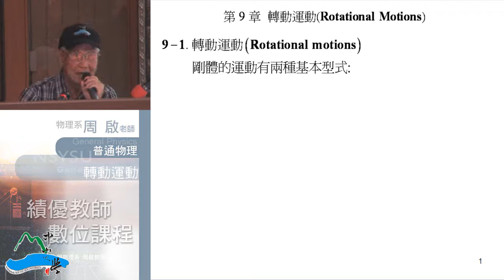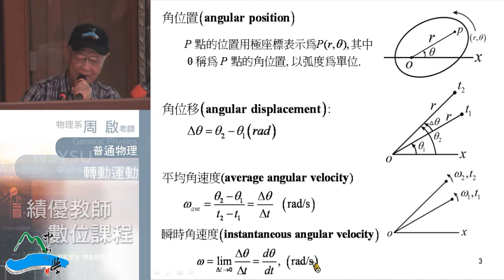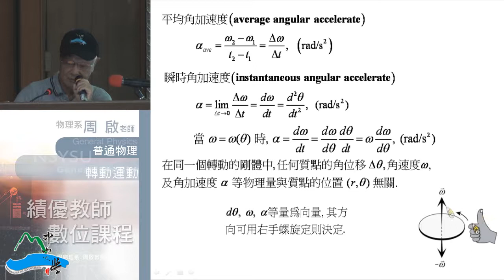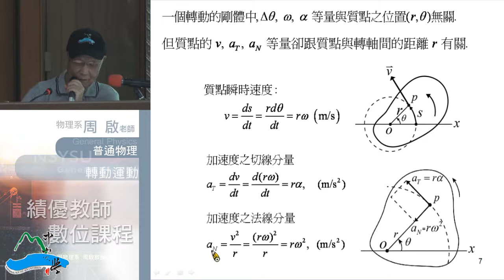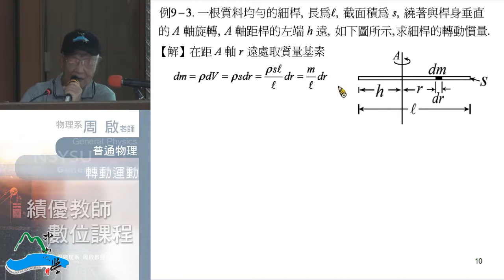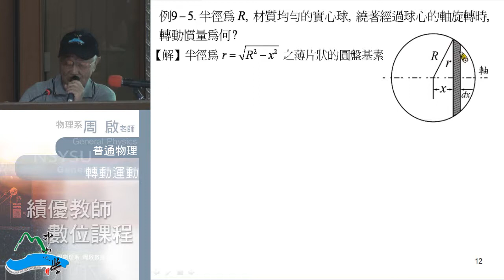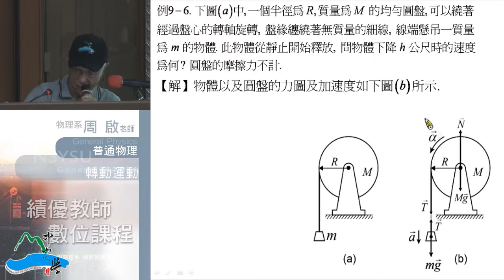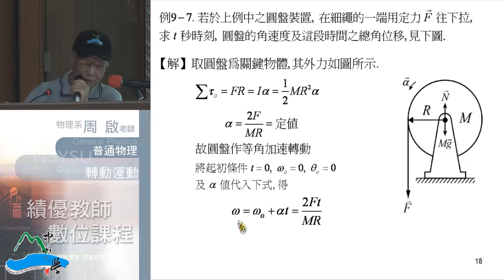《國立中山大學開放式課程》普通物理I(周啟教授) 9-1